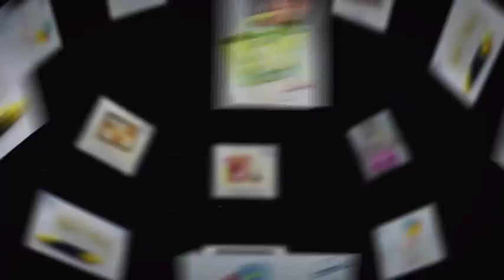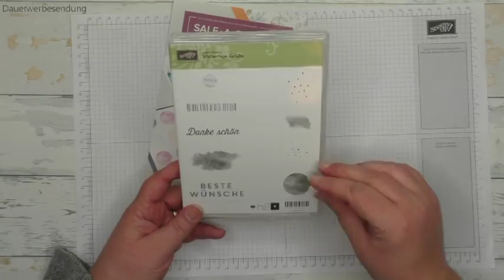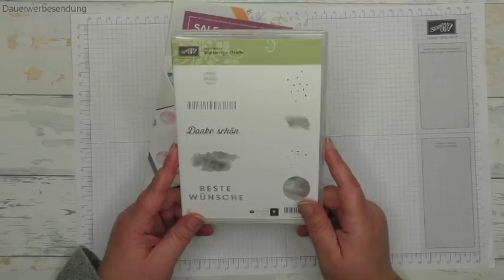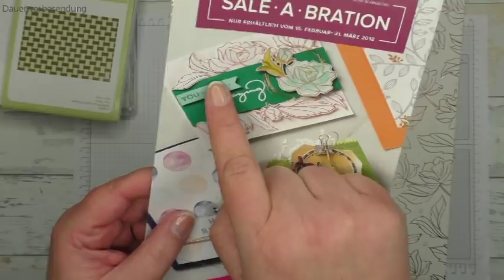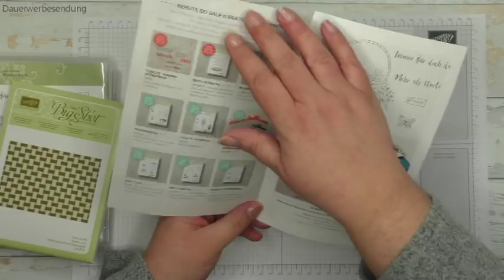Infothek: Sale-A-Bration 2018 / Neue Produkte zur Halbzeit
Ab dem 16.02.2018 gibt es drei tolle neue Gratisprodukte innerhalb der Sale-A-Bration.
Die neue SAB-Broschüre und auch die Information zu meiner Aktion könnt ihr euch hier ansehen